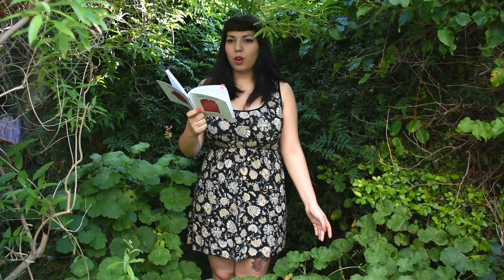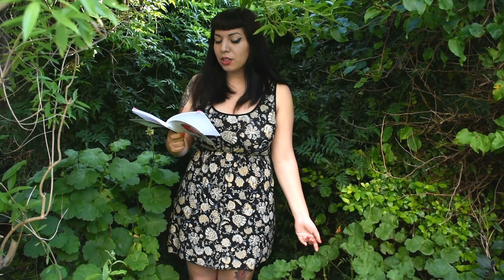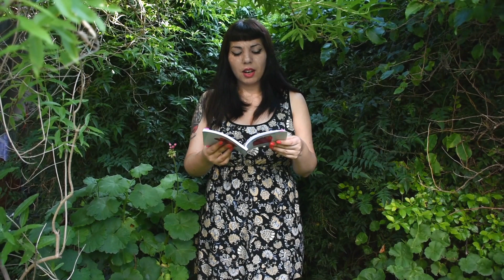Ciclo De Aire 2°temporada(13°capítulo:FLOR PIEDRABUENA "Habían hecho el amor")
En el jardín de casa,domingo 27 de noviembre,2016.